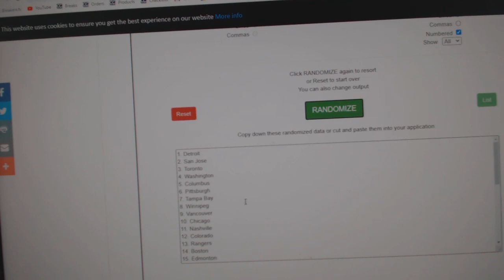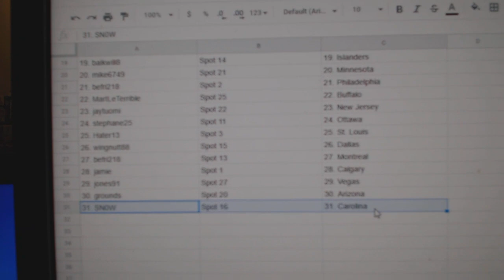Team Randoms - C&C GB #11,793